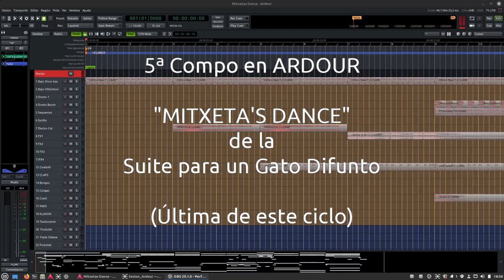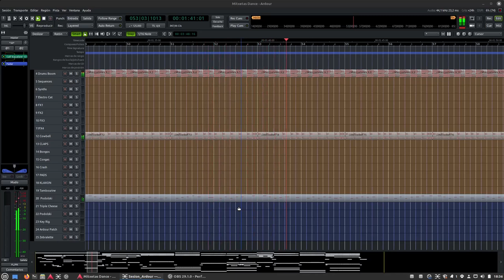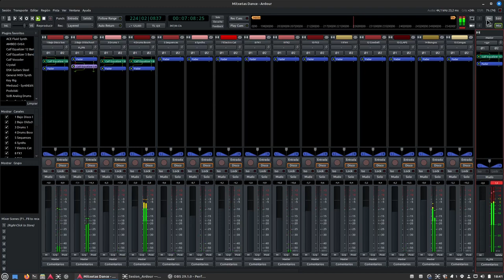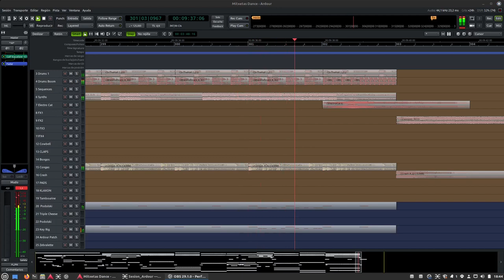5ª Compo en ARDOUR: "Mitxeta's Dance", de la Suite para un Gato Difunto.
Apenas 4 minutos de comentarios. La parte comentada la dejamos para un próximo vídeo, según vuestros comentarios y críticas negativas o positivas, pues de ahí también se aprende.
Con "Mitxeta's Dance cierro el "Álbum" Suite para un Gato Difunto. Ahora solo resta recopilar el mismo y subirlo a SoundCloud cuando pueda.
De momento, es la compo con más pista que he creado hasta ahora en Ardour: 25. Por tanto es la que más ha tardado en salir del horno.

Hardware:
Mountain  Intel i7 3770K
24 GiB RAM
Nvidia Geforce GT 640
con la Distro Linux Mint Cinnamon 21.1 "Vera"
(Este PC solo se usa para funcionar con Ardour)
Monitores de audio Yamaha HS8
Micrófono: Philips SBC MD650 (Dinámico)
Auriculares AKG K240 Studio

El Software:
Ardour 7.3
Entorno de KXStudio, Calf, TAL y u-he.
OBS 29.0.2 (Flatpak)
Carla, Qpwgraph o Helvum. (Patchbay)
Yabridge 5.0.4 con Wine Staging 8.7.0 (Proporciona compatibilidad a VST procedentes de Windows).